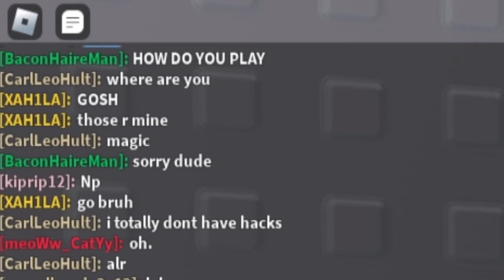ROBLOX NOOB TRIES TO SPEEDRUN ROBLOX STEEP STEPS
In this roblox video I will be playing roblox steep steps.  Today we will be finding the roblox steep steps ending. We will also be finding the roblox steep steps mailman. That means we will be finding the roblox steep steps badge. This in turn mean we will get to roblox steep steps top